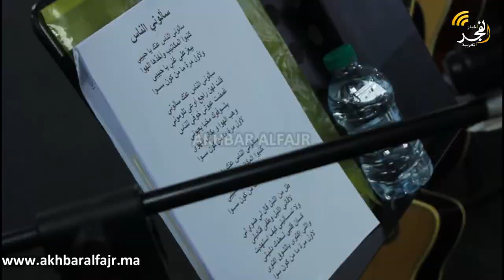بحضور "با عروب" ونجاة غريب.. هكذا تفاعل الفنانون مع اليوم العالمي لحرية الصحافة